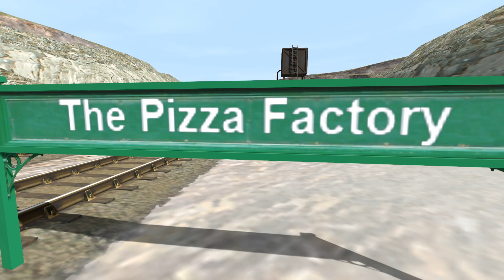The Reddit Railway: Karen wants me arrested for doing my job!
The owners of a restaurant, Karen and Kevin, try to screw over OP and his boss. When they refuse to bend the knee, Karen calls the cops on them!